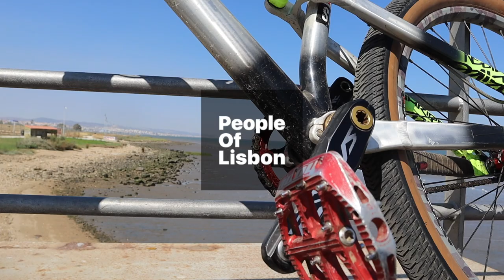João loves his life on the bike | People of Lisbon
▶️Starring: João Miguel Alves Ribeiro
▶️Subtitles - Carlos Manuel Gonzales
▶️Music in the video - Cosmic Drift - DivKid